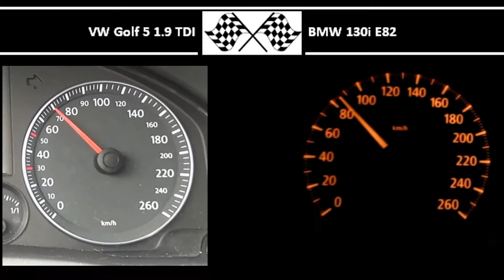VW Golf 5 1.9 TDI VS. BMW 130i E82 - Acceleration 0-100km/h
105HP
250Nm
0-100 in 10,2s

265HP
315Nm
0-100 in 6,7s